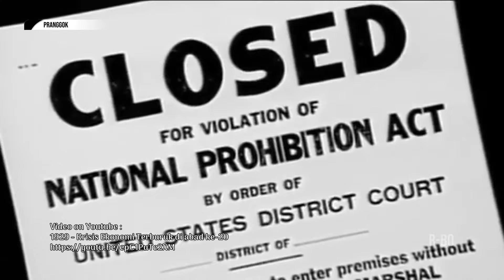BENDUNGAN GEMBIRO KESESI PEKALONGAN - PRANGGOK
Tayang 4/11/22 - PRANGGOK

- BENDUNGAN GEMBIRO KESESI PEKALONGAN

Mau tanya-tanya?